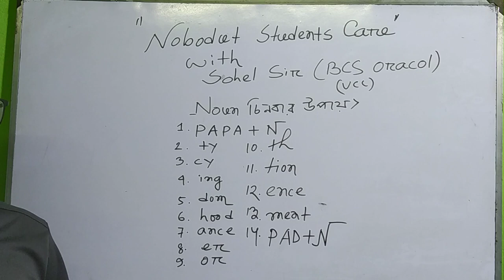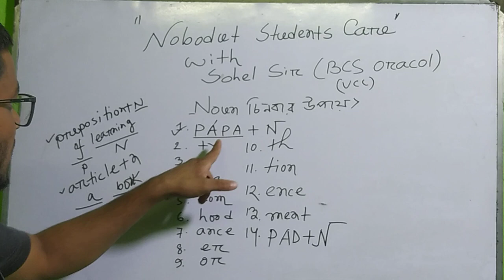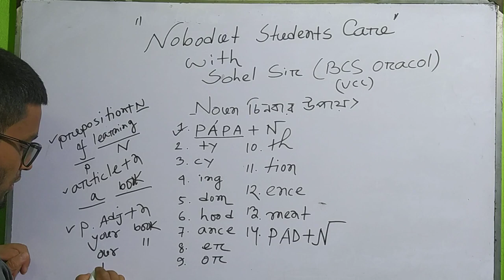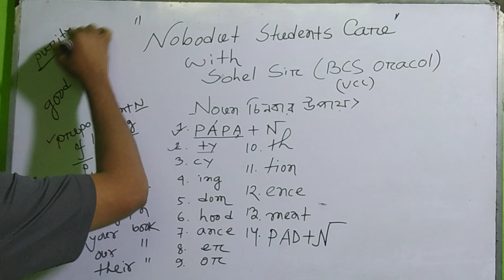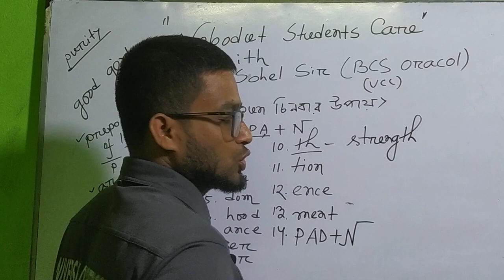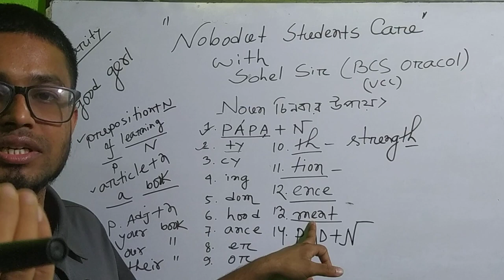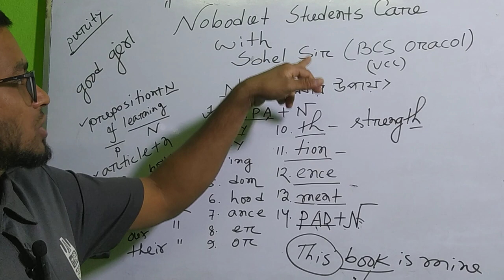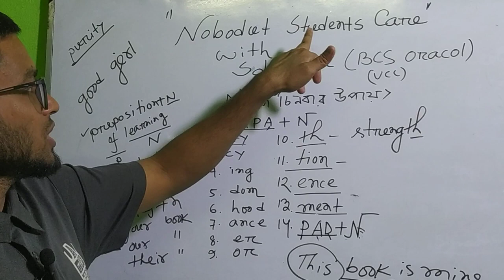Noun class no 01, Noun চেনার কষ্ট এক ক্লাসেই জব্দ।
A Most Helpful Video For JSC, SSC, HSC, BCS, Bank Job & others University Admission test.